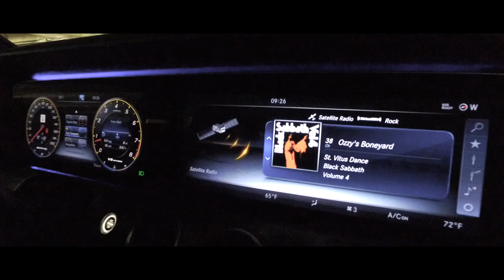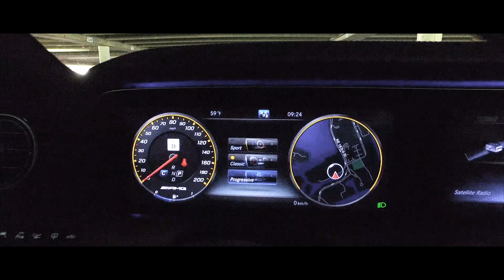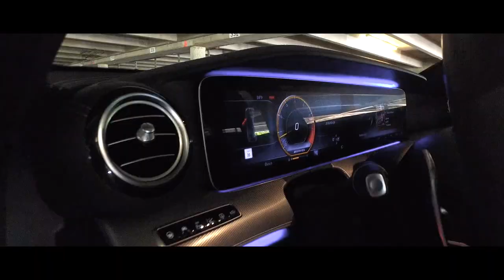UNA INFUSIÓN DE ALMA, AMG E63S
Los modelos de Mercedes-AMG 43 son desarrollados por los ingenieros de AMG para ofrecer la experiencia visceral esas tres letras significan, y la promesa de rendimiento que defienden.
El V8 desarrollado AMG está diseñado para una nueva era de rendimiento. El motor V8 biturbo de 603 CV es el motor más potente de la Clase E todavía. Sus  627 libras-pie a 2.500 rpm,  y lo mantiene a 4.500 rpm, Acelera a 60 mph en 3.3 segundos en el camino a una velocidad máxima de 186 mph . Sin embargo, incluso con su diseño y tecnologías avanzadas, cada motor AMG está siendo construido a mano y firmado por su propio artesano.
La décima generación de la Clase E adquiere una nueva forma que es más espacioso por dentro, y por fuera más elegante y más fuerte por todas partes. Con 2,6 pulgadas más distancia entre ejes y proporciones clásicas, el nuevo E ofrece elegancia esculpida con una postura deportiva. Una variedad de diseños de parrilla está flanqueada por faros LED expresivos que fluyen a la perfección en el perfil lateral. Todo culmina en los hombros traseros musculares y brillantes luces traseras LED.
A partir de su forma sensual a sus detalles agresivos, el E63 S lleva el diseño de la Clase E a un nuevo nivel de rendimiento y el equilibrio. toda su extremo delantero es único para el E63, con guardabarros ensanchados y una capucha de doble potencia-cúpula que es totalmente inserción, como en coupés AMG. La fascia delantera integra nuevas barras de rejilla verticales en negro, detrás de un doble crosswing cromo. Extra-grandes entradas en el "Ala-A" frente alimentación presa de aire de aire vital para el tren de rodaje. Un alerón labio y difusor inferior completan la vista trasera.
Además de la pantalla central estándar 12,3 pulgadas, una segunda pantalla de 12,3 pulgadas se coloca directamente en frente del conductor. Sus pantallas personalizables incluyen la instrumentación AMG-diseño y una gran pantalla de menú multifunción con menús ilustrados y animados por criterios de rendimiento, información del vehículo, la configuración y características de asistencia al conductor. Una serie de estilos de instrumentación se puede seleccionar, algunos vinculados a los modos de conducción de AMG DINÁMICO SELECT.